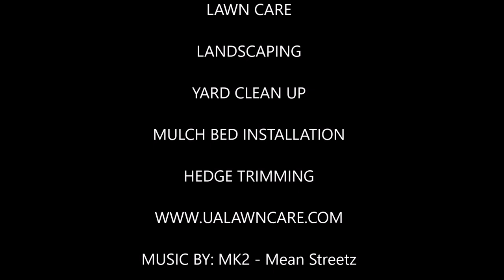Networking - Lawn care Business - UA Lawncare